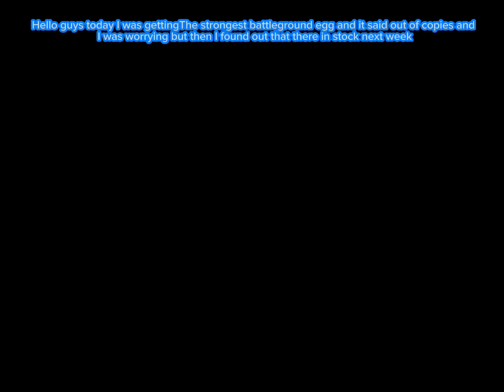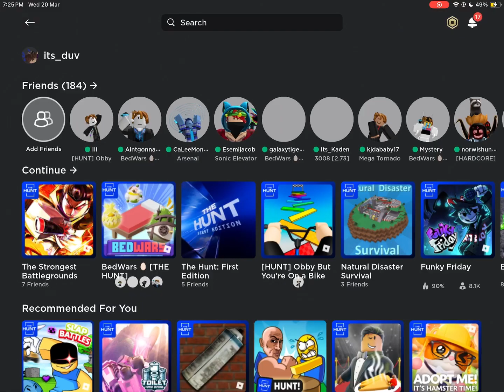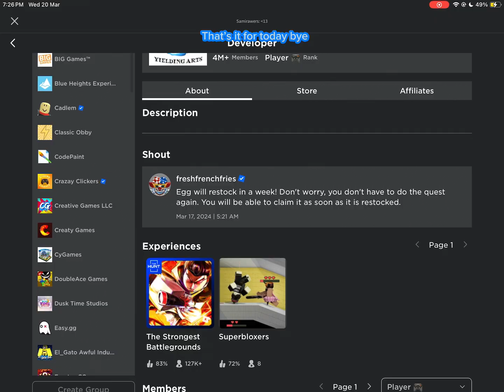I thought the strongest battle ground egg was gone but it wasn’t and I was relieved 😅